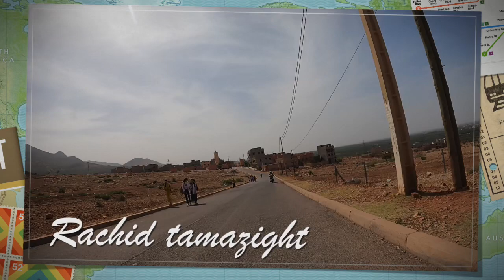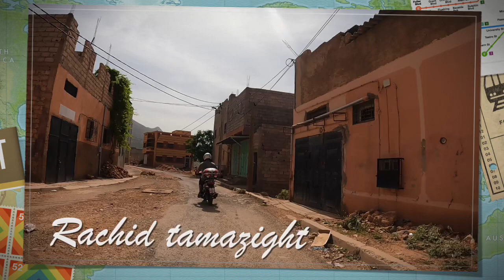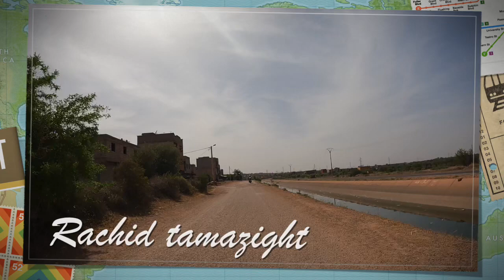أحلى اغنيـة🥰شعبيـة بلـدية من التراث المغربي تحكـي هموم الشباب والعائلة سمع واحكـم